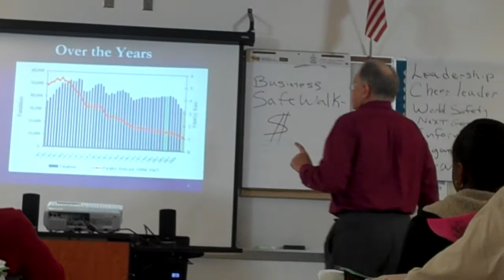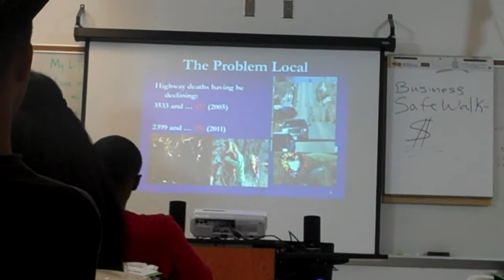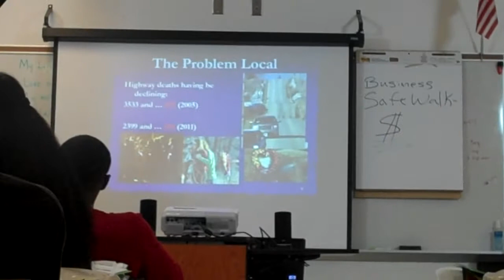Retired road safety engineer teaches students to be aware: WMNF News